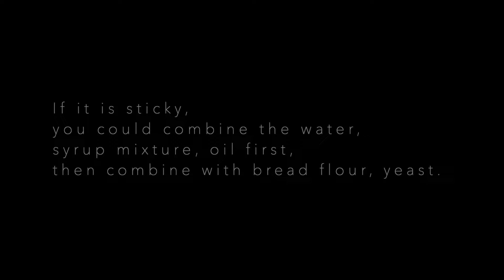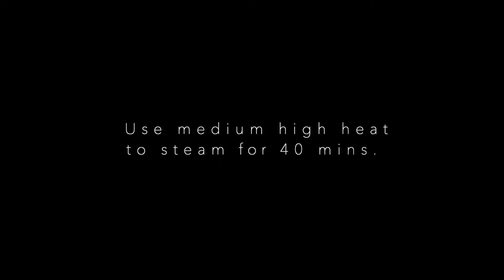還原古早味”澎湖黑糖糕”的密訣！（酵母版）/黒糖蒸しパン /Brown Sugar Steamed Bread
已建立IG號（poorchef1980)，可以歡迎大家交作業用Hashtag方式分享給我✌🏾我也會不定期預告新作品給大家！
I just build up the new IG: (poorchef1980), welcome to join and hashtag #️⃣ this account to share your cooking picture or video 🤜🤛!

備注：
沒吃完的當天密封冷凍保存，要吃的時候拿出來把它蒸熱，會跟剛做好的口感一樣Q彈軟糯美味！

可適用20~24cm的正方形固定模
Ingredients 食材
• Bread flour高筋麵粉 250g
• Sweet potato starch or tapioca starch 地瓜粉 100g（有些是寫樹薯粉）
• Dark brown sugar 黑糖（也稱 紅糖 ）220g
• Hot water熱水 220ml(煮黑糖蜜用)
• Room temperature water 常溫水 150ml
(想要偏軟一點就可以水多一點，如果彈性要很大的水量要少些，但是相對的會不容易攪拌，建議沒有經驗可以先試試 150ml的量，我在影片裡實際是約130ml但是就是不容易攪拌會偏稠，但是不可以亂攪麵得把麵團攪拌到筋性過高，口感就變成橡皮筋了！
• Peanut oil or vegetable oil花生油或是蔬菜油（花生油比較香）1 Tbsp(15ml)
• Instant yeast 即溶酵母 4g （記得選購耐高糖的酵母）
• Toasted sesame optional 熟白芝麻 適量

注意：
1. 黑糖蜜煮出來的重量應該約350g總重量左右，如果落差很大表示加熱時候火太大時間太久，水分可能蒸發太多，可以加入適量的水在糖漿裡，補足不足的蜜糖重量即可。
2. 倒入模具直後，可室溫鬆弛15-20分再上鍋蒸（不需要進行二次發酵膨脹）
3. 稠麵糊的狀態不是很好攪拌，麵糊所以不一定要依照影片裡的方式分次加入水攪拌，你可以先把煮好的糖漿350克再加入常溫水的130-150ml的量,再加入澱粉攪拌。因為澱粉在溫的液體狀態比較好攪拌，但不要是沸騰的狀態去攪拌它會結塊！